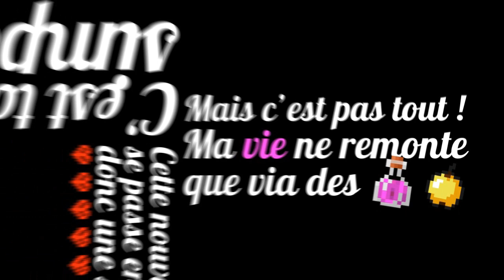Ultra'hard à la vanille #2 : Go au frais !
Vous l'attendiez depuis lonnnnnngtemps, la voici :)
Beaucoup de travail pour la nouvelle intro même si ça ne se voit peut-être pas, j'espère que ça vous plaira les amis !